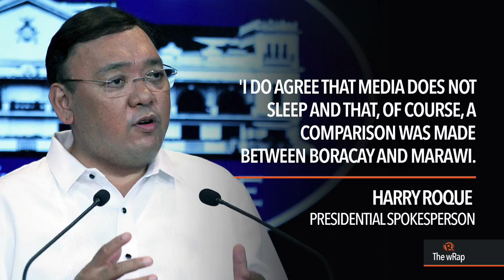Roque appeals to Boracay task force to ease media restrictions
More videos on Rappler Follow Rappler for the latest news in the Philippines and across the globe. Presidential Spokesperson Harry Roque says he asked officials of the Boracay task force to give media covering the island's closure more freedom during coverage. Full story Follow Rappler for the latest news in the Philippines and around the world.